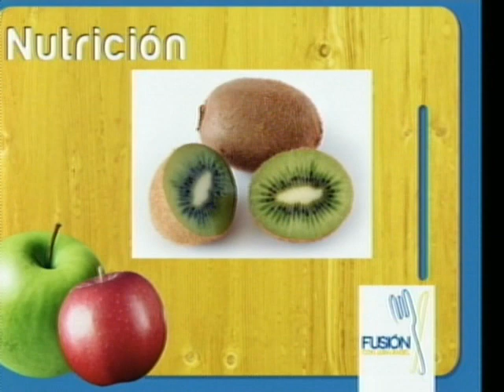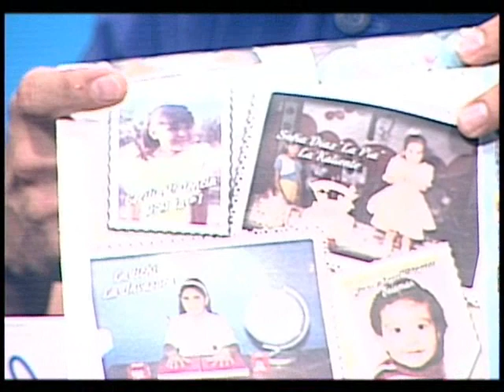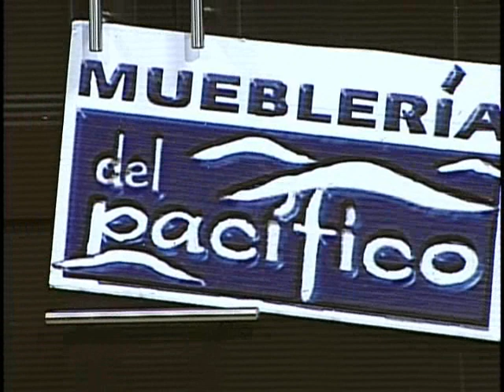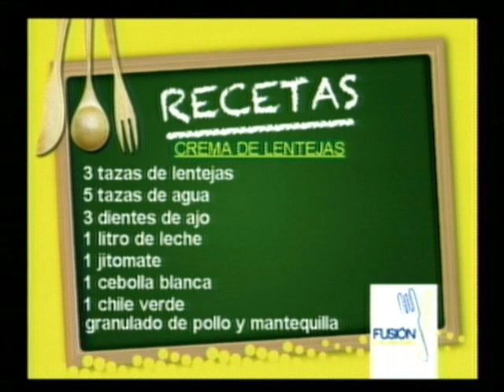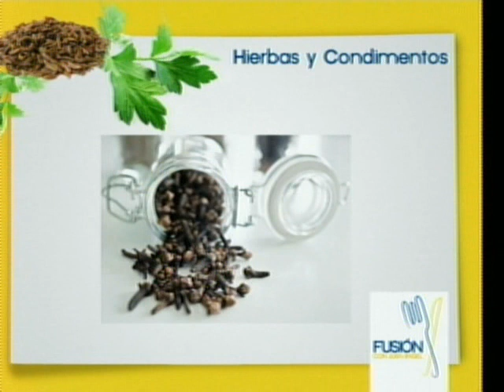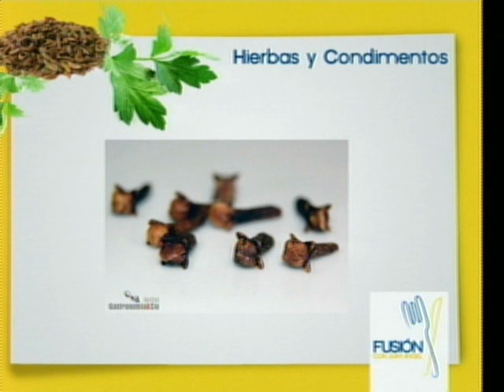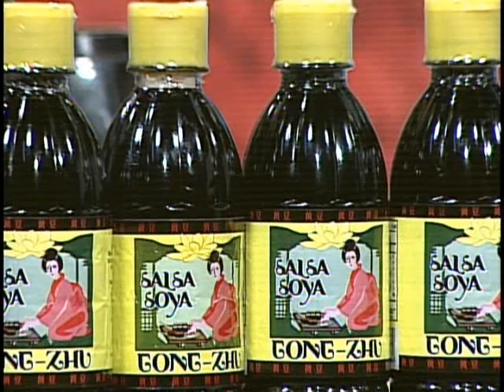Fusión... Crema de lentejas